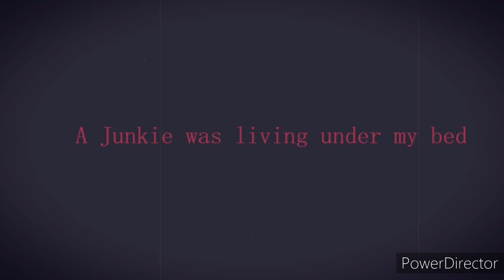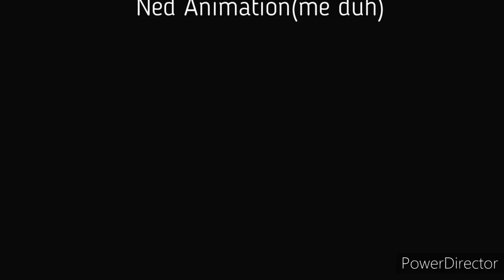A Junkie Was Living Under My Bed - True Horror Animation